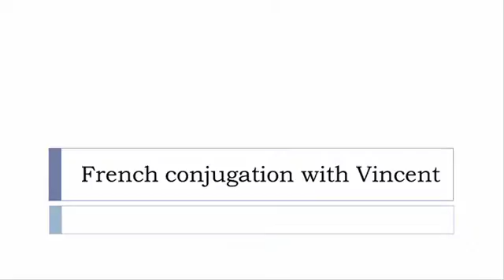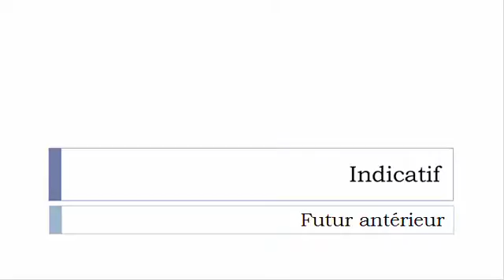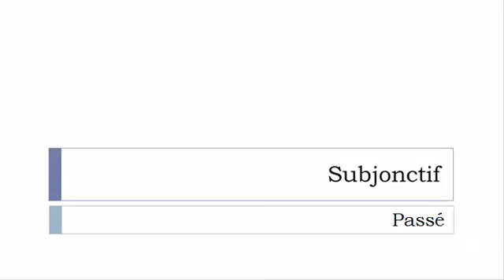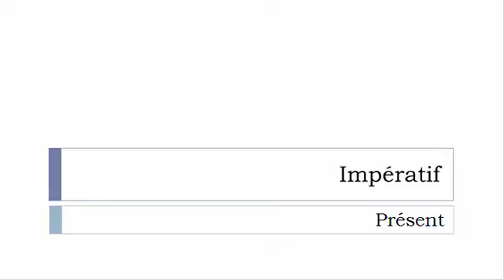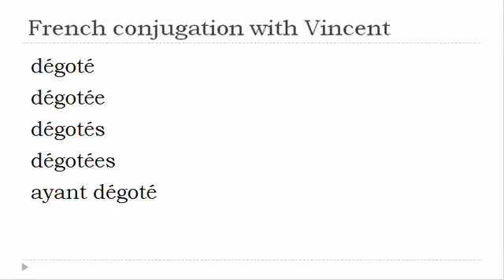French verb = All tenses # Dégoter